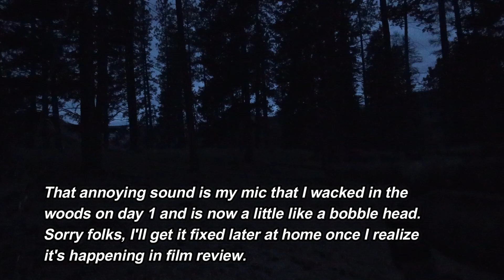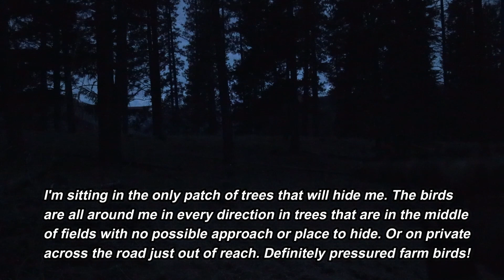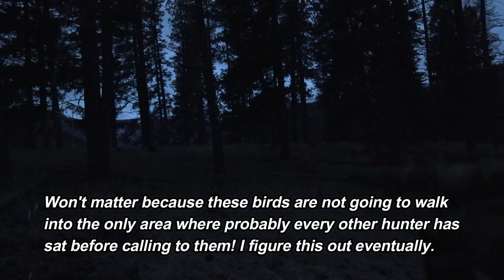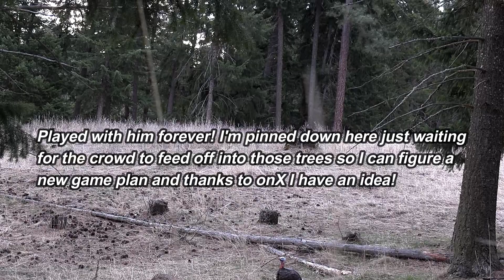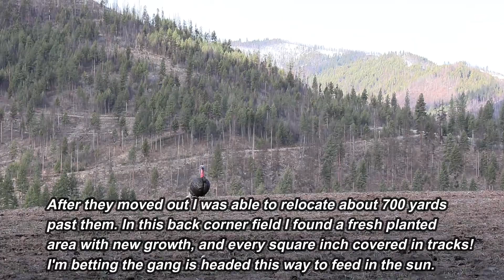2021 Spring Turkey Tour, Montana Day 3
Back at it on day 3 trying to fill my second Montana tag! A gobbling morning to say the least!